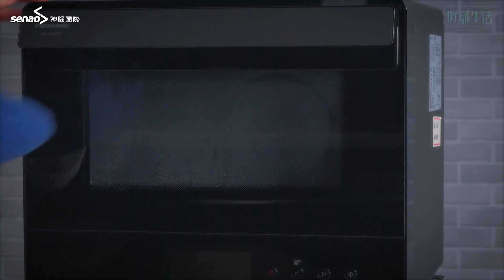【好感生活】4步驟速成免油炸！烤箱版《橙汁排骨》酸甜爽口 鎖住營養不流失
柳丁正當季！
富含維他命C與纖維，
除了直接吃，
酸甜滋味入菜更開胃～

步驟簡單快速，
非油炸 更清爽！